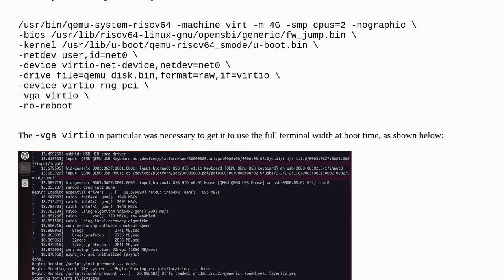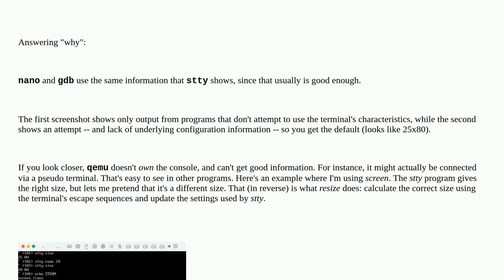Unix: Why does CLI QEMU use the full terminal width at boot time, but not when using nano or gdb?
Why does CLI QEMU use the full terminal width at boot time, but not when using nano or gdb?

A special thanks goes out to the community

  qemu linux